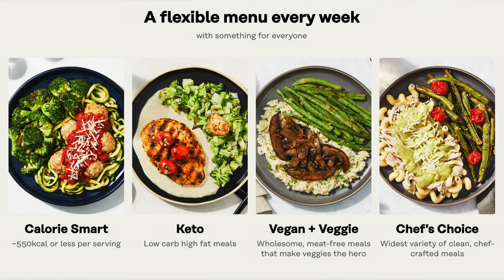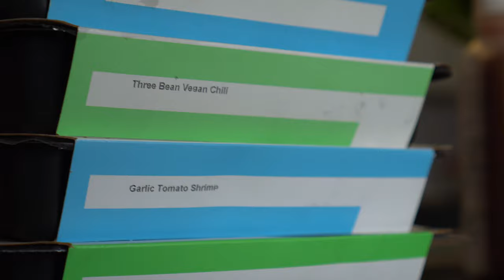3 TIPS FOR A FIT AND HEALTHY SUMMER! | Carolina B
EAT, DRINK AND EXERCISE! I hope these tips will help you to feel your BEST this Summer ♡ Get started with Factor for $6.19/meal and up to $120 off 5 weeks by clicking , or using code: CAROLINA120

YETI Rambler 36 oz Bottle
REUZBL Bottle Bumper Silicone Sleeve
QuiFit Motivational Gallon Water Bottle

Get Would I Lie to You (Festival Mix) by David Guetta, Cedric Gervais, Chris Willis

License ID: 9kdlz3KOQ1v

XoXo
Carolina Brearley